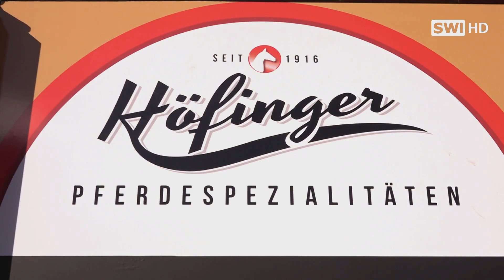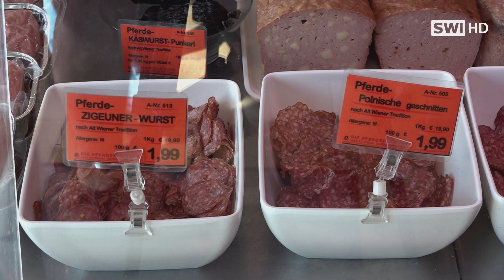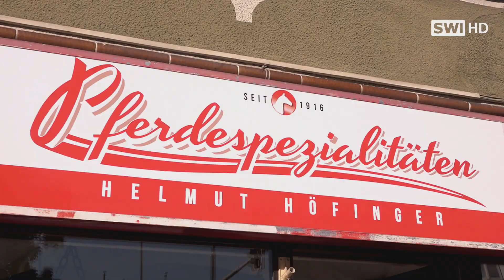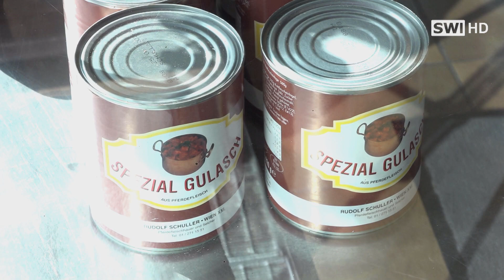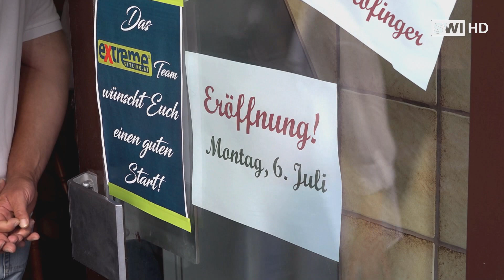Pferdefleischhauer in Schwechat